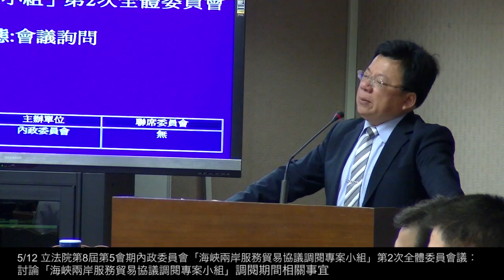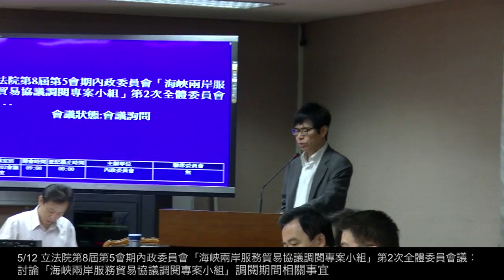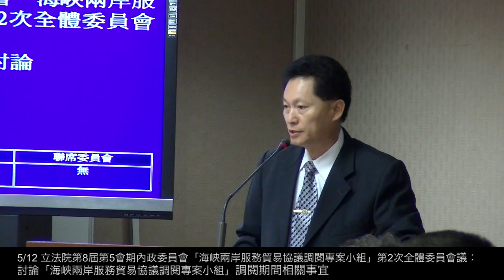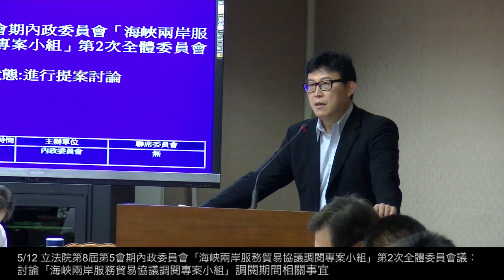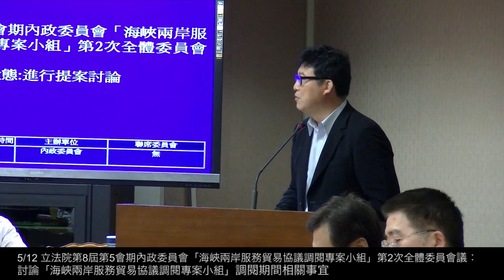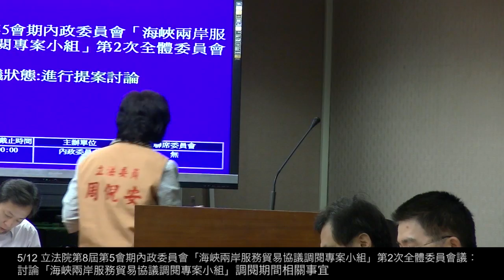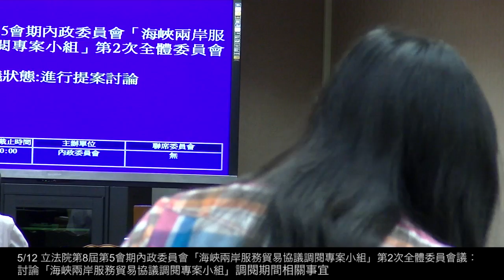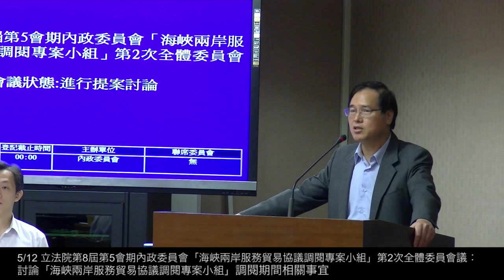【沃草穿越藍畫面】5/12 ivod依舊未開，內政委員會沃草錄影